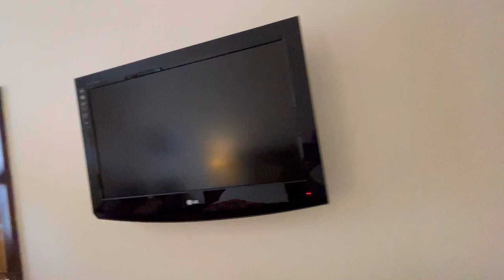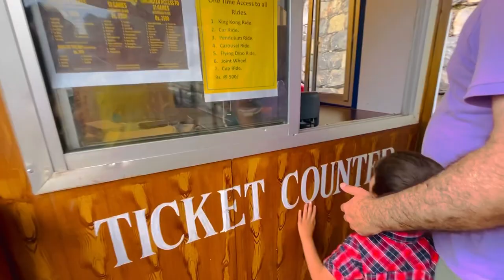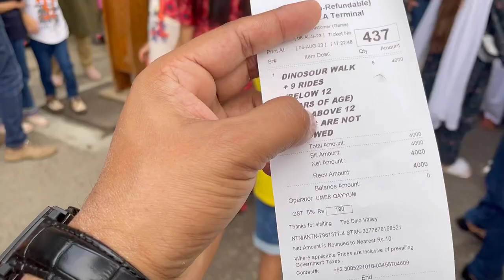Dino Valley Islamabad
Unveiling Dino Valley in Islamabad! 🦖 Join me as I share my candid experience from this unique attraction.